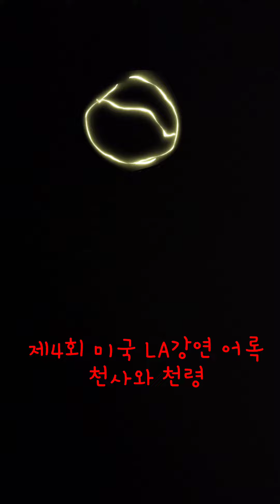제4회 미국 LA강연 어록. 천사와 천령 허경영 강연